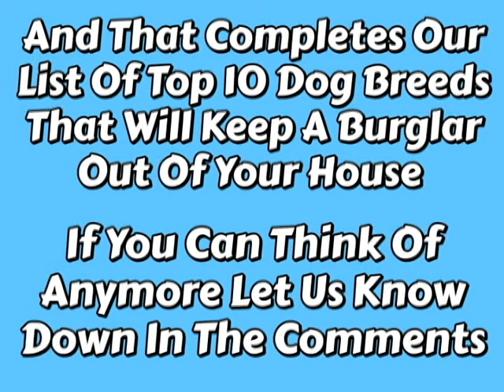Top 10 Dog Breeds That Will Keep a Burglar Out of Your House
Description:
Discover the top 10 dog breeds that will keep a burglar out of your house. We go over guard dogs, most protective dog breeds, best guard dogs and dogs for home security. We look at loyal dog breeds, protective pets, guard dog history, top 10 guard dogs, burglar protection dogs and family guard dogs. These breeds not only serve as excellent guard dogs but also make wonderful companions. Watch as we count down from number 10 to number 1.

Time Stamps:
0:00 Introduction
0:38 American Staffordshire Terrier
1:41 Kuvasz
2:45 Rhodesian Ridgeback
3:46 German Shepherd
4:43 Giant Schnauzer
5:44 Puli
6:41 Komondor
7:43 Rottweiler
8:39 Doberman Pinscher
9:42 Bull Mastiff
10:31 Conclusion

Highlights:
*Discover the top 10 guard dog breeds
*Learn about each breed's history and protective traits
*Find out why these dogs make great pets

This list is taken from the Times Website. They even admit that not every top 10 list is the same. But for what it’s worth, this is the URL. Feel free to take a look.